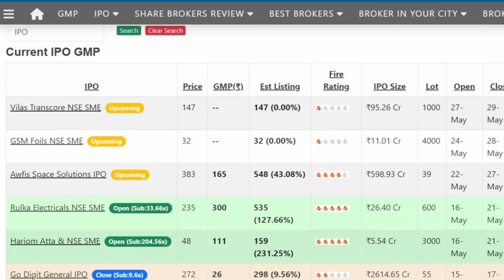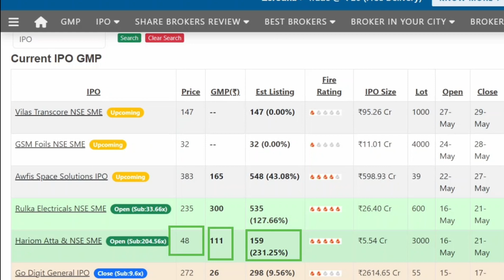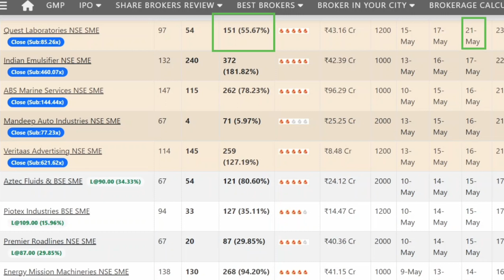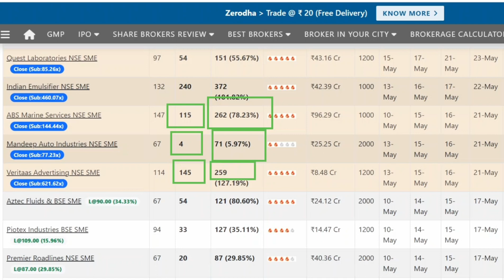Awfis space solution ipo latest GMP today | Hariom atta ipo GMP | Go digit ipo latest GMP today